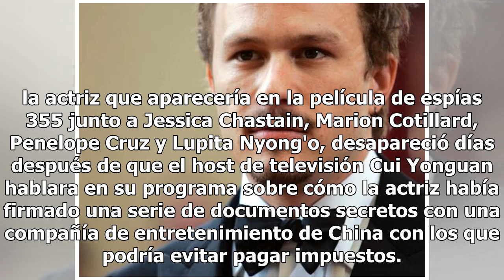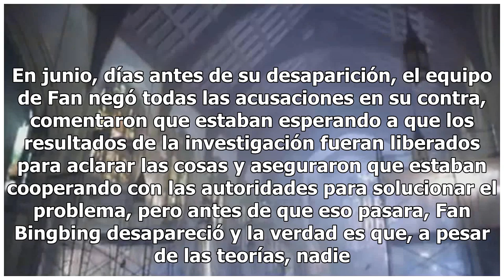Esta actriz de X Men lleva meses desaparecida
Haz clic para ver el video completo Volver a reproducir video SIGUIENTE Clip exclusivo en español 'Searching' Clip exclusivo en español 'Searching' con nuevas escenas en el que su reparto habla de la diversidad de la película. eCartelera Teaser Tráiler T3 subtitulado 'Daredevil' Netflix y Marvel han...